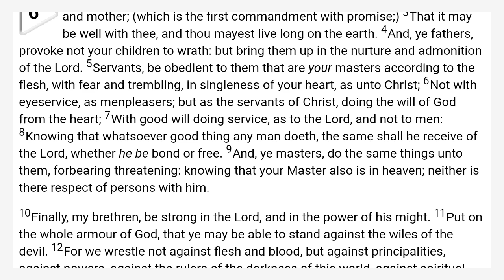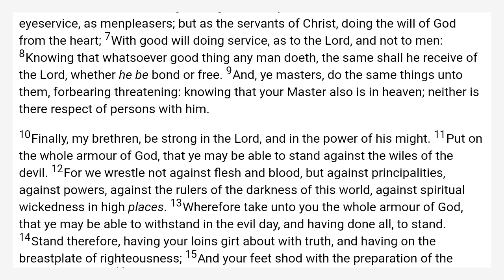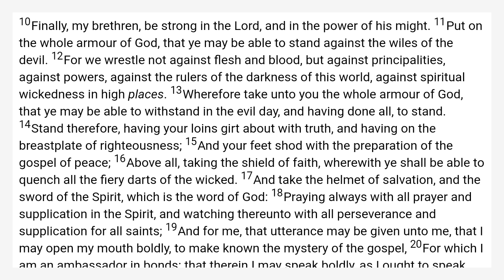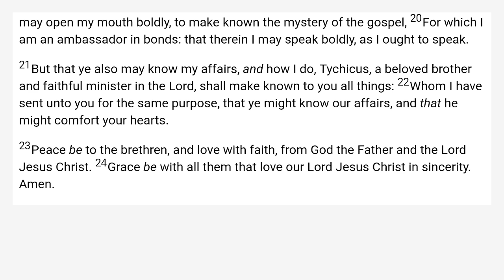Ephesians 6 King James Bible